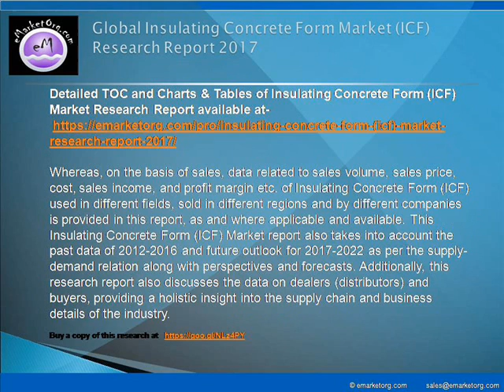Global Insulating Concrete Form Market (ICF) Capacity, Production (Units) Status and Outlook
Detailed TOC and Charts & Tables of Insulating Concrete Form (ICF) Market Research Report available